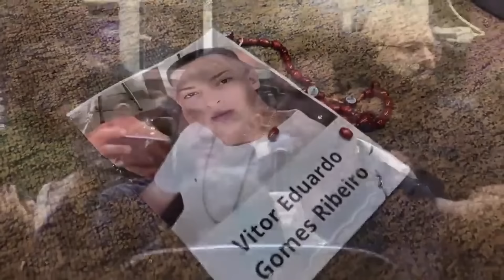Pr. Roberto Ruiz - Todos choraram.